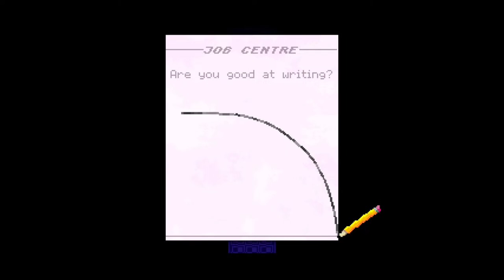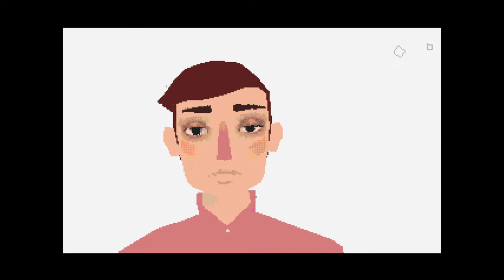Knuckle Sandwich (Part 1) | WHAT.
I have no idea what's going on here and I love it.

0:00 Back Alley Beat - Nelward; Knuckle Sandwich OST
1:19 Ready To Serve
3:10 Meet Our...Hero?
35:50 Hand Burgers
52:52 Something About Goblins?
1:47:48 Dreaming In 8-Bit